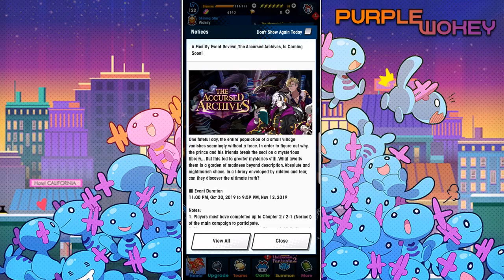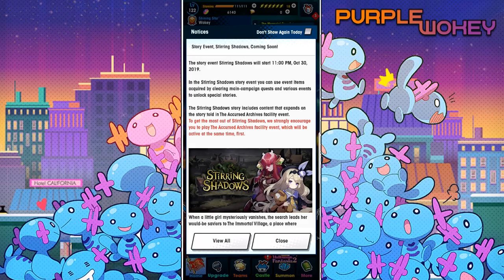A rerun of The Accursed Archives and new event Stirring Shadows are coming soon! Dragalia Lost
Heinwald and Curran the occult cops are returning!  What new horrors are coming to Dragalia on Halloween? Wokey wonders and talks about the upcoming events!